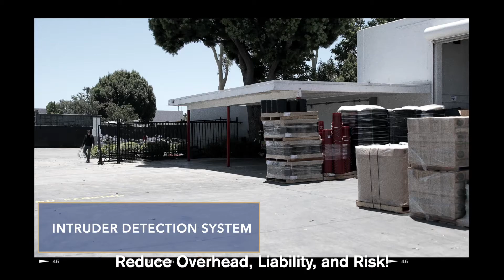SMP Robotics offers the technology of the future!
We are ready to transform the security landscape! Powered by Artificial Intelligence, SMP Robotics security robots offer cutting edge deep learning technology and the threat recognition system.
Security robots are becoming an essential technology solution to any security provider.

Many thanks to all of our followers, contributors, and business partners.